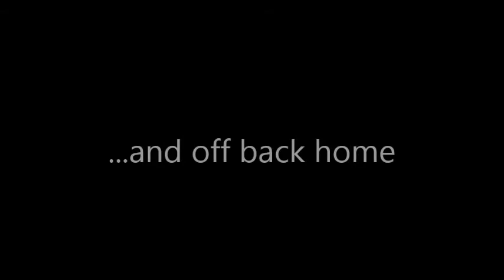Finland 2013 video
Stu n Lu's trip to Ivalo in Northern Finland. Much recommended and would certainly do it all again.